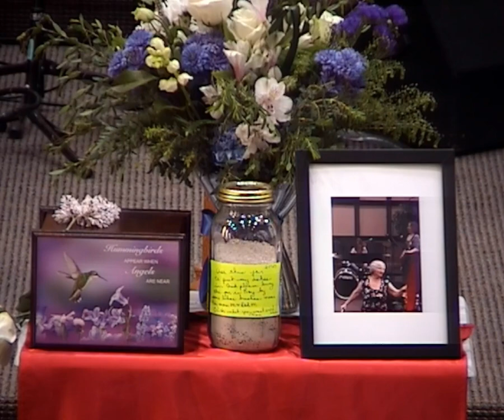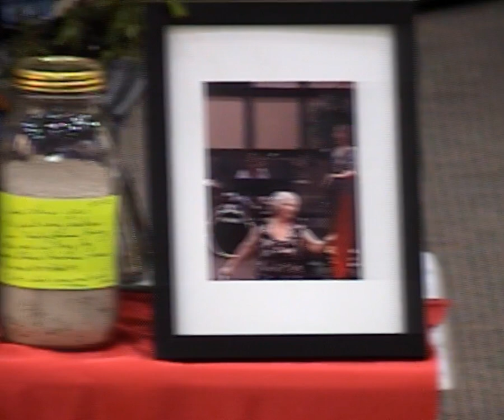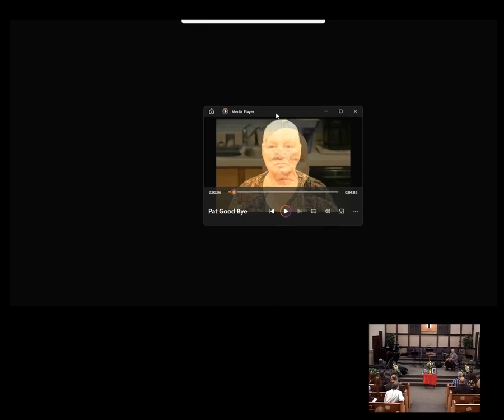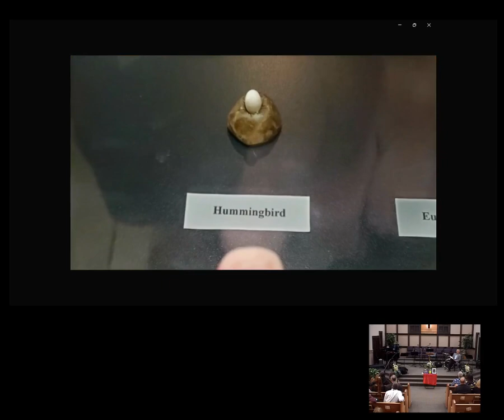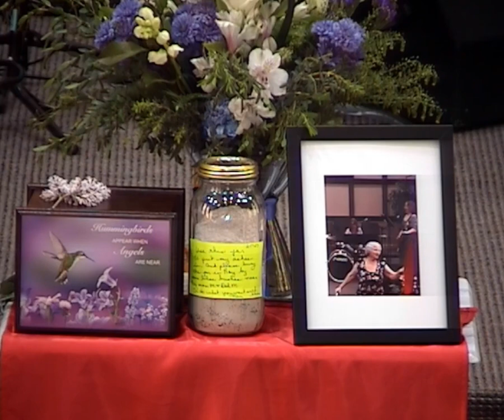2024 05 27 Patricia Allean Willis Moseman Memorial Service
In Rememberance of Patricia Allean Willis Moseman, Born August 5,1951 and passed into eternity May 10, 2024 to be with her Lord and Saviour, Jesus Christ. Services were held at First Baptist Church, Billings, MT